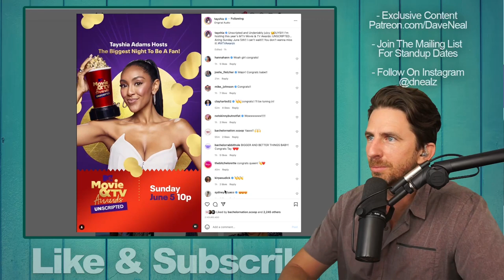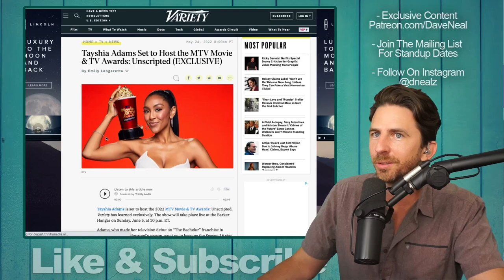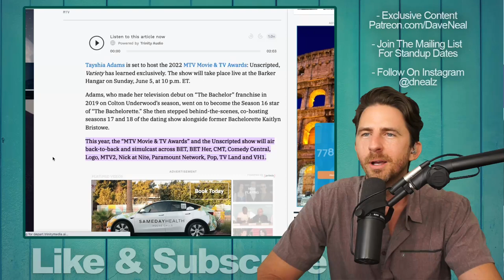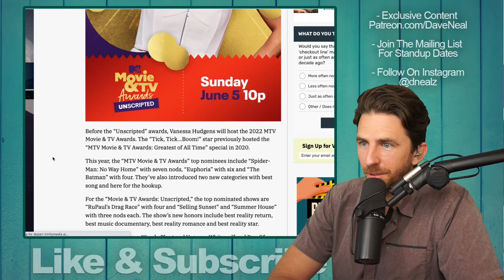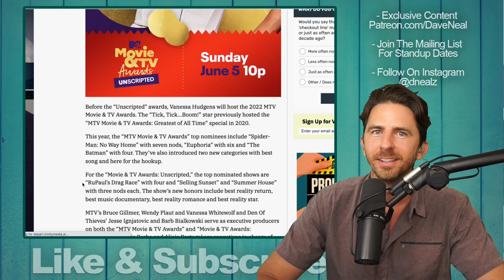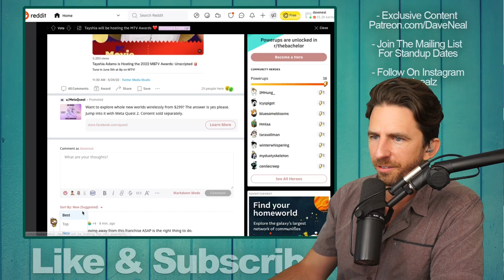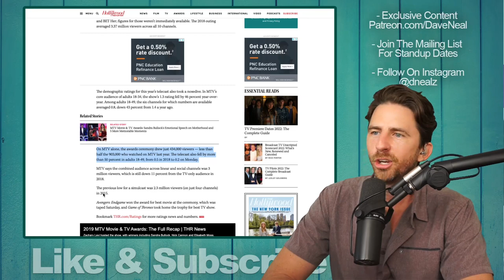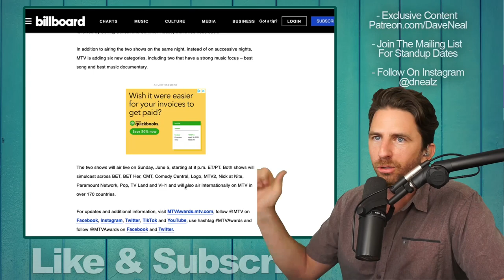Breaking News- Bachelorette Tayshia Adams Will HOST MTV Music & TV Awards: Unscripted